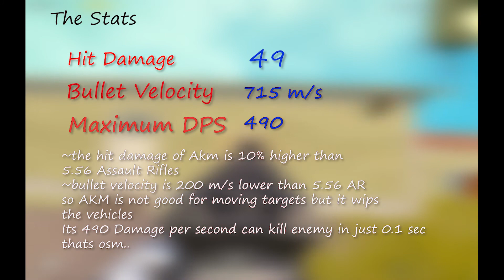Guide: How to use AKM | PUBG MOBILE INDIA | Shanty Gaming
This video is about AKM assault rifle in PUBGM
The video cover following topics of AKM
1. Stats and Recoil
2. The best attachments
3. The AKM burst technique(1+4 rule of AKM)
4. How and when to use
Stats of the AKM are very powerful for short and short to medium range. The gun is made for close combat its 49 damage per bullet is very deadly.
The bullet velocity of AKM is 490 m/s which is 200 m/s lower than any 5.56 AR which means it is difficult for moving targets such as vehicles.
When using single tap the recoil comes in effect and the gun is not useful there.
This is at beast mode in early game where you find non armours and the AKM finishes them in just 2 bullets.
The AKM can finish full level 3 armour in just 5 bullets when 1 shot is a headshot.
The AKM must be used with compensator, this can reduce your recoil and you have to recoil as much as you can.
For more details see full video